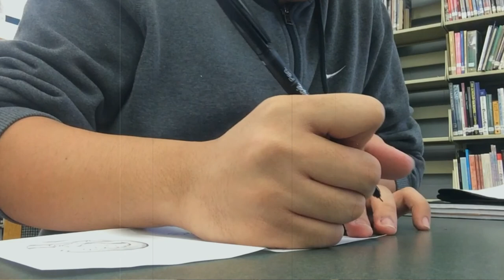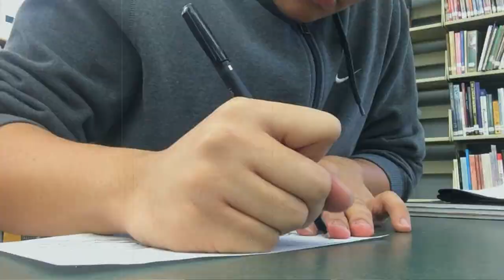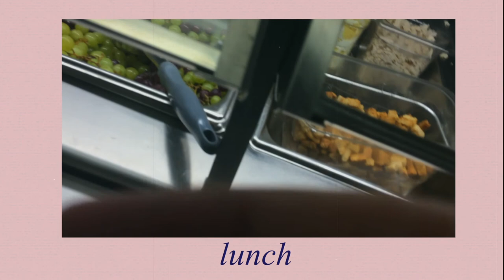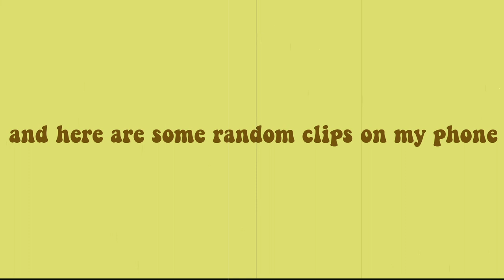my first day of senior year + school vlog | Markiey Lawrence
this is the moment that you have all been waiting for! i am finally doing a "school vlog" and hopefully you like this idea of me filming clips of a sneak peak on what I do in my average day in school.

TELL ME IF YOU WANT AN ACTUAL SCHOOL VLOG!!

➳comment some of your video suggestions.

you can see more of me on my social medias:

☾  T W I T T E R- @markieylawrence
☾  I N S T A G R A M- @markieylawrence

✧if you read this comment "lowkiey" for a shoutout (i need friends hehe)

FAQs:

✧ name: mark lawrence
✧ camera: canon sx610
✧ location: america
✧ nationality: filipino